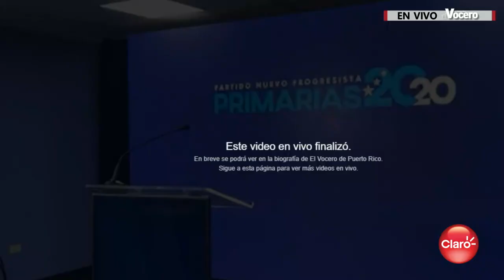Conferencia de prensa de Thomas Rivera Schatz